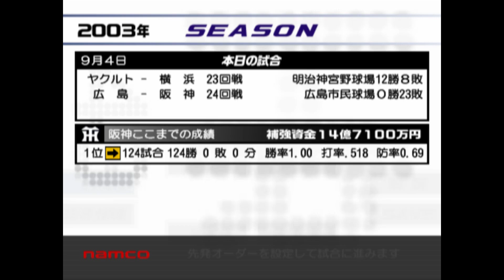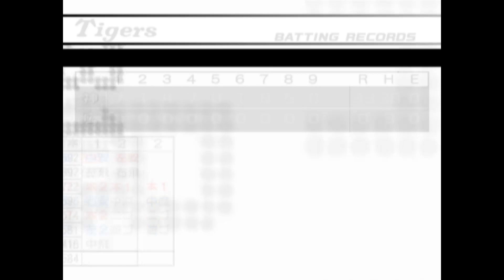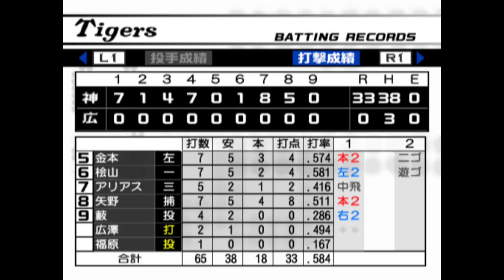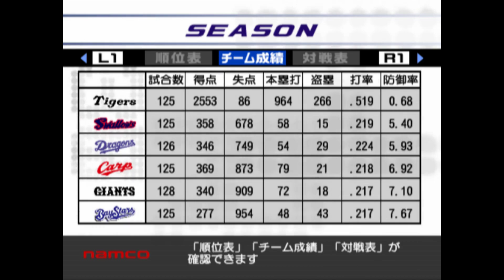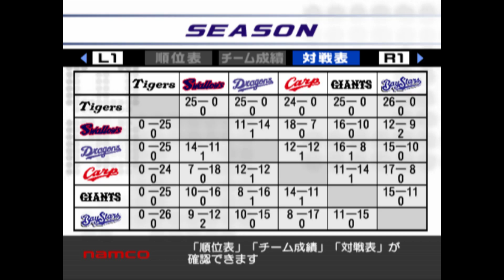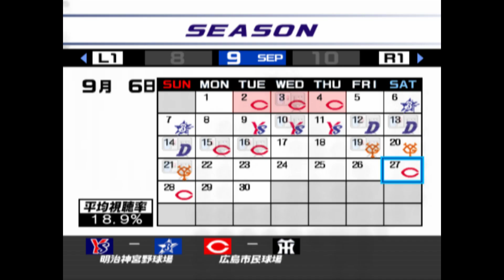熱チュー！プロ野球2003#134 ペナントレース 広島VS阪神 24回戦